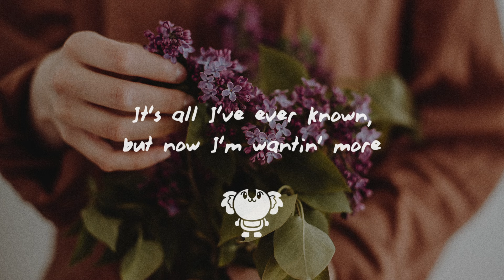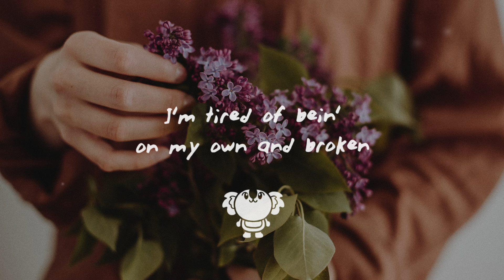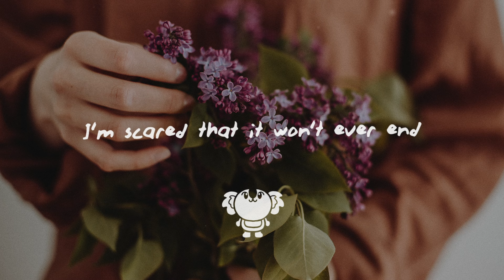Clinton Kane - Hopeless (Lyrics)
"Love is like a virus. It can happen to anybody at any time." - Maya Angelou

ʕ •ᴥ•ʔ